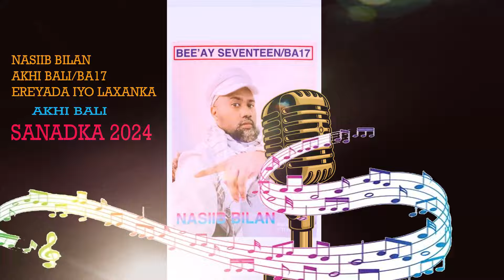NASIIB BILANAKHI BALI/ BA17Erayada & Laxanka/ AKHI BALI/SANADKA 2024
IFTIN OFFICIAL CHANNEL